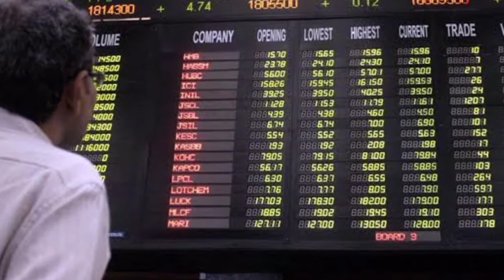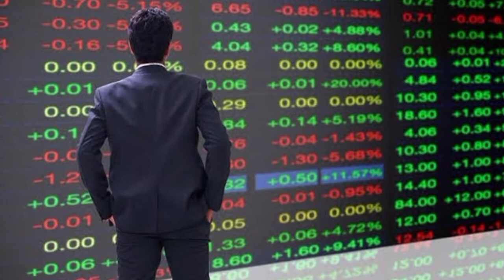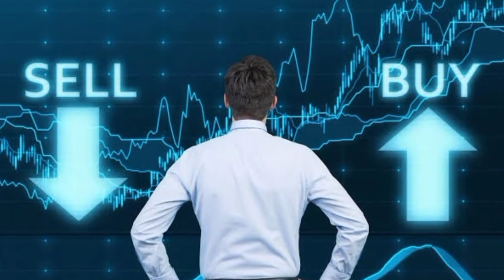Pakistan Stock Market News | Today US Dollar Rate In Pakistan And Gold Latest News | G News G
Pakistan Stock Market News Urdu .Today US Dollar Rate In Pakistan And Gold Latest News, PKR to US Dollar Price in  Pakistan,

50PCS 3 ply black disposable face shield filter protection breathable dust proof⬇️

Video Link

how to invest in pakistan stock exchange.
pakistan stock exchange listed companies.
pakistan stock market analysis.
pakistan stock exchange today points.
karachi stock exchange trade screen.
former web pakistan stock exchange.
pakistan stock exchange pdf.